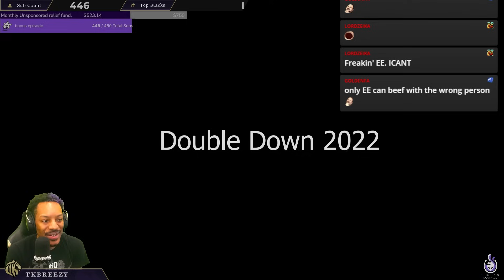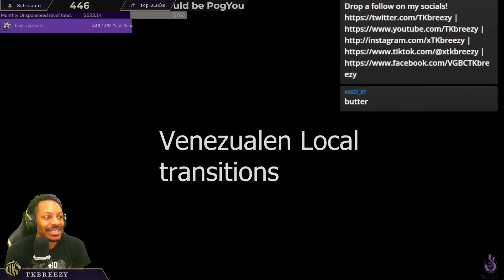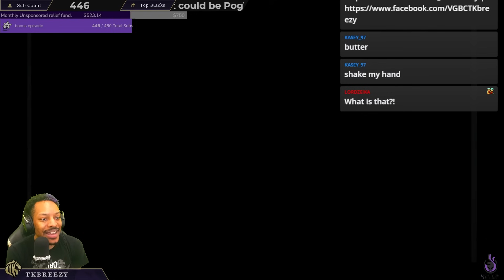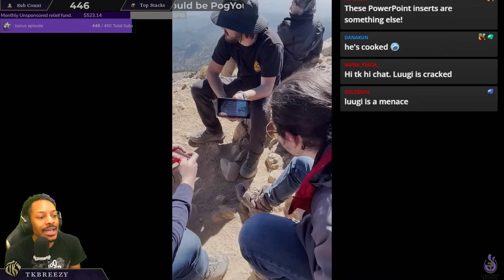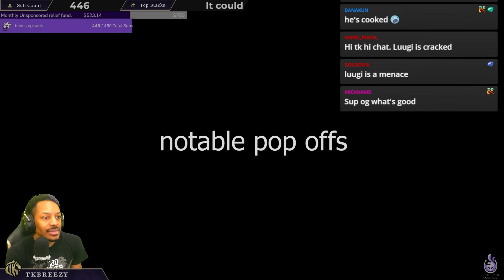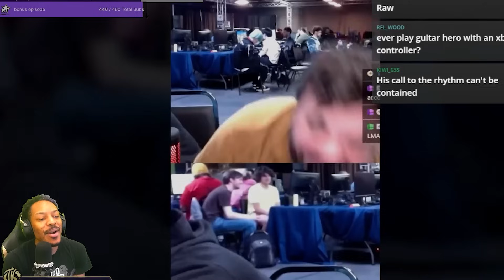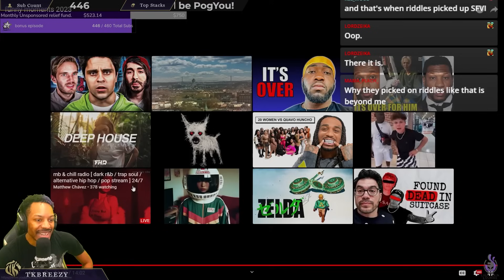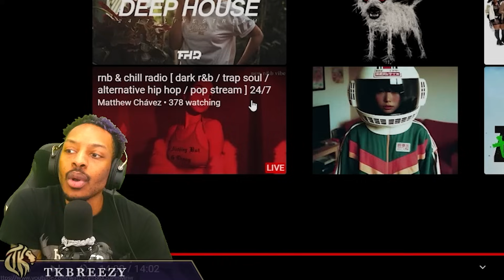Reacting to the FUNNIEST smash moments of 2023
Another year of Smash, Another roundup of it's best moments. As is channel tradition, TKbreezy reacts to the best moments of the year so far in the Smash Brothers community.

Thumbnail Artist's Website and Twitter and @TaylFeathers